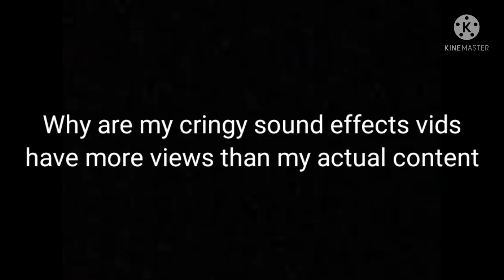October 29, 2021